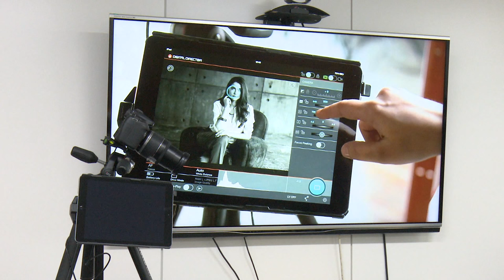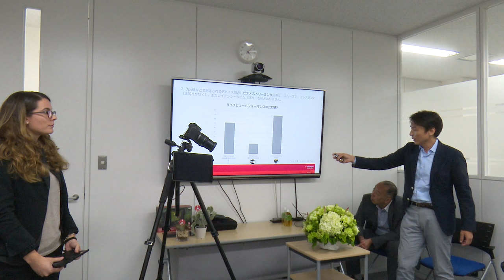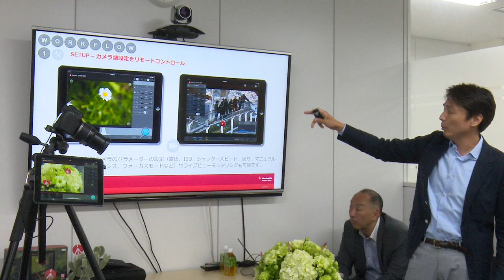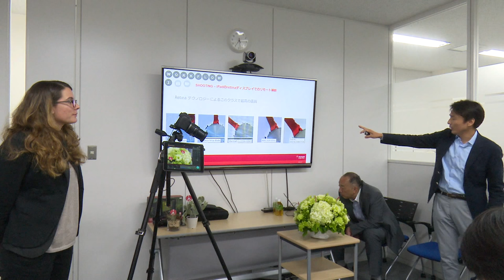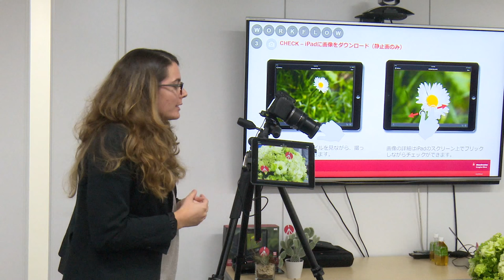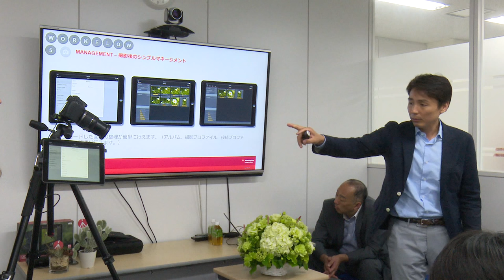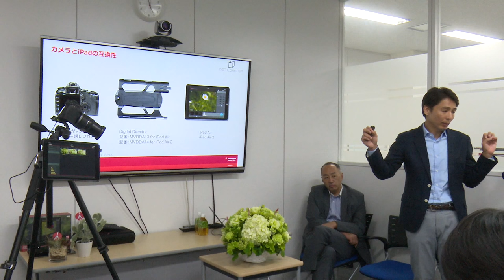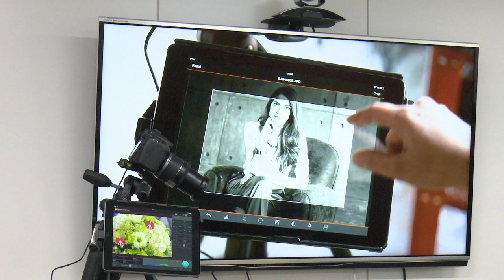Manfrotto Digital Director Presentation